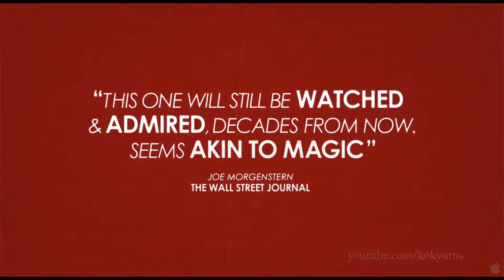Trailer Oficial HD - Kid With A Bike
Cyril, un niño de once años, se escapa del hogar de acogida, donde su padre lo dejó después de prometerle que volvería a buscarlo. Lo que Cyril se propone es encontrarlo. Después de llamar en vano a la puerta del apartamento donde vivían, para eludir la persecución del personal del hospicio, se refugia en un gabinete médico y se echa en brazos de una joven sentada en la sala de espera. Así es como, por pura casualidad, conoce a Samantha, una peluquera que le permite quedarse con ella los fines de semana.